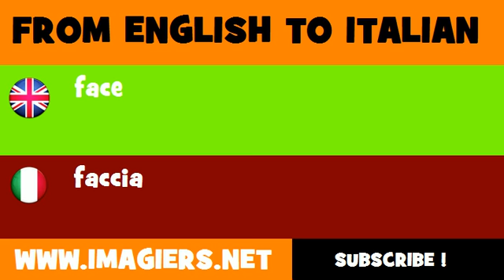How to say face in Italian